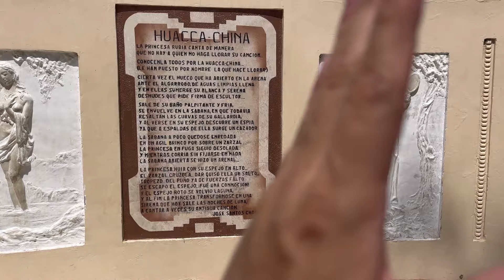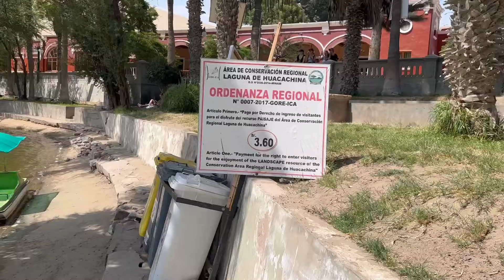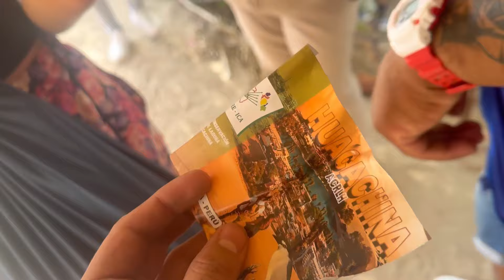Visite el oasis en medio del desierto de Perú, huacachina en Ica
Increible oasis en medio del desierto en Perú donde puedes realizar muchas actividades.